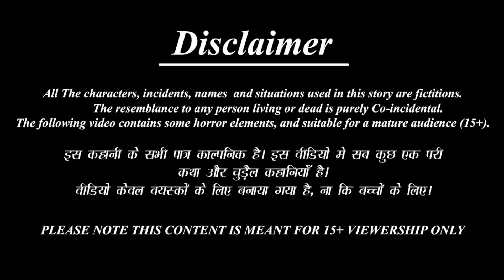பிச்சைக்காரர் பாடகராக மாறினார் | Piccaikkārar pāṭakarāka māṟiṉār | Tamil Stories | Tamil Moral Story